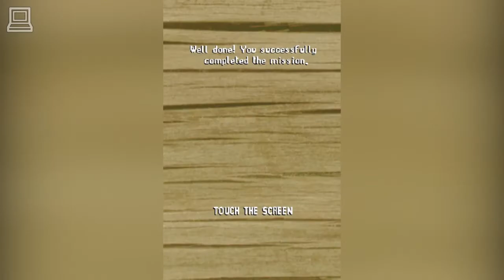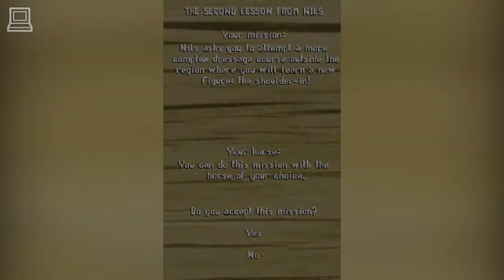Real Adventures : Wild Horses (part 6) (Horse Game)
Real Adventures : Wild Horses (The Quest For The Golden Horse) is a horse game that follows the adventures of a young and passionate horse lover, Lisa, in search of the mythical AKHAL TEKKE horse. Join her on a journey around the world as you compete in different challenges (including dressage, horse racing, care taking) that will eventually lead you to the golden horse.
The was released for the Nintendo DS console in 2008, and is also know as Real Adventures: Wild Horses / Mission : Wild Horses / Real Adventures Wild Horses : The Quest For The Golden Horse.